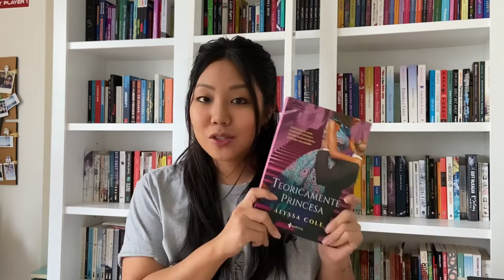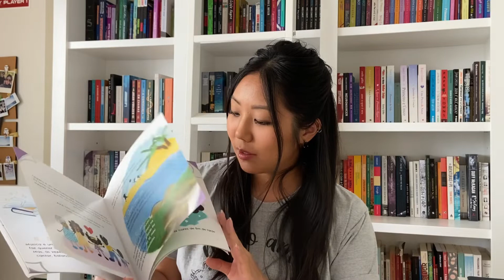LIDOS, ASSISTIDOS E RECEBIDOS (Outubro 2020) | Namanita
⚠ Ao comprar livros com meu link da Amazon, você colabora com meu blog, Instagram e canal no YouTube sem gastar nada a mais! É só usar o link na hora de fazer a sua compra